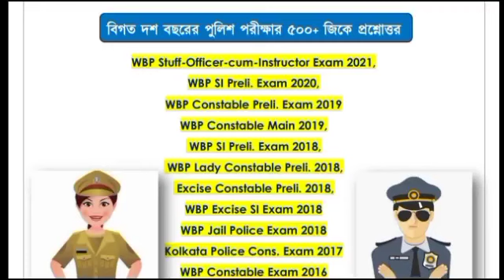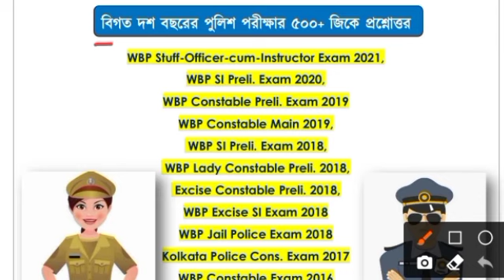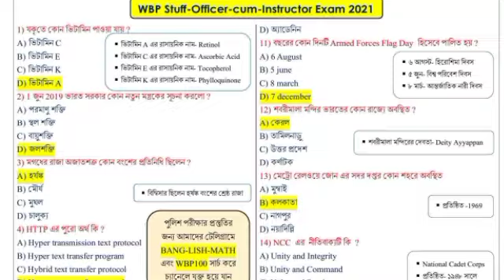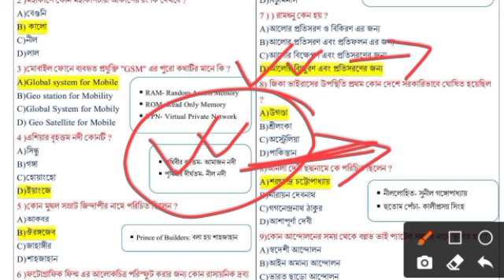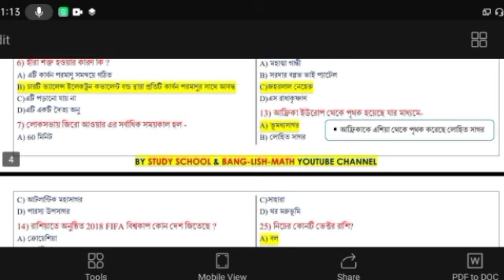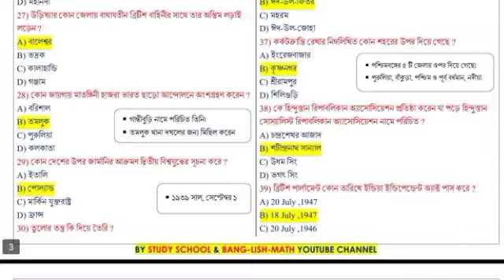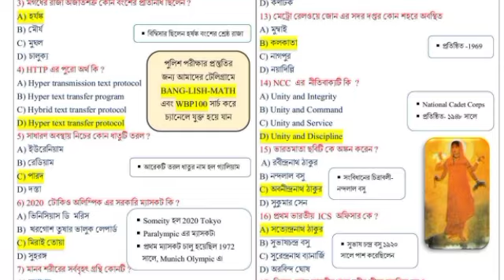WBP Constable Preliminary Gk সাজেশন (100/100) | wbp cut off 2021 | wbp exam preparation 2021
WB police cut off 2021
wbp preliminary cut off mark

WBP 14 বছরের বিগত বছরের কমন প্রশ্ন পাওয়ার জন্য
সবাই এই লিংকে গিয়ে ক্লিক করো

কোন রকম প্রবলেম হলে তোমরা 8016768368 নাম্বারে আমার সাথে যোগাযোগ করতে পারো । অবশ্যই হোয়াটসঅ্যাপে মেসেজ করবে।

wbp wbp police
wbp preliminary cut off 2021
 wbp prili cut off 2021
wbp cut off
wb police cut off